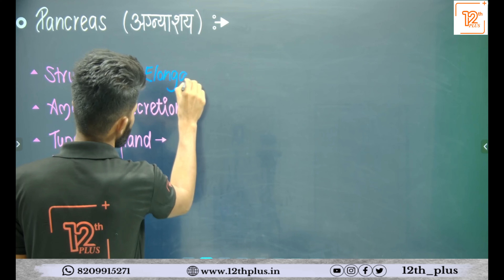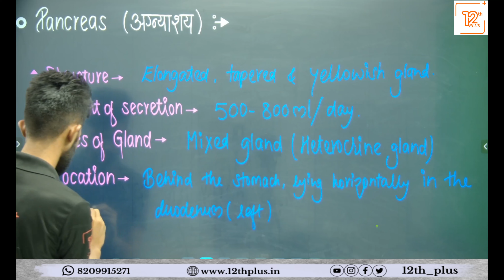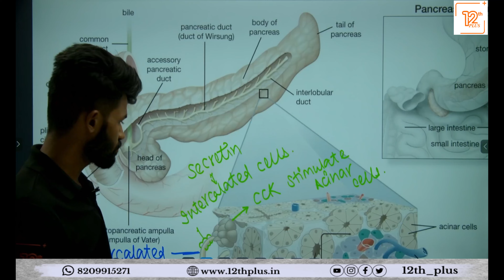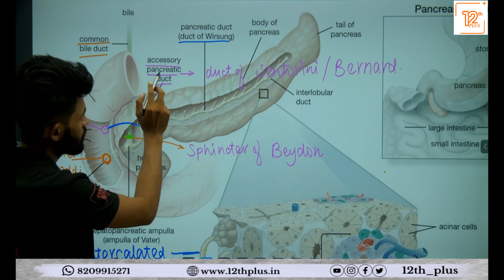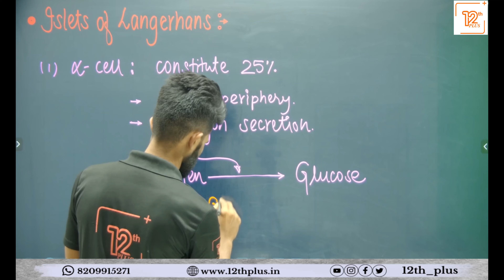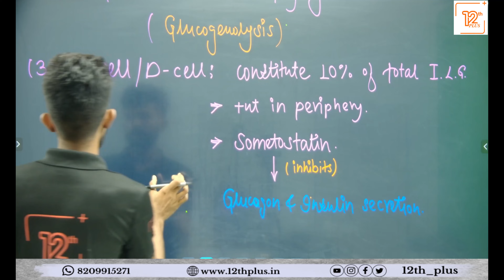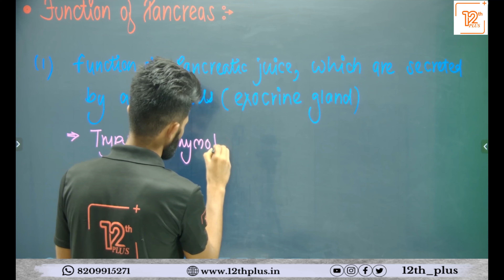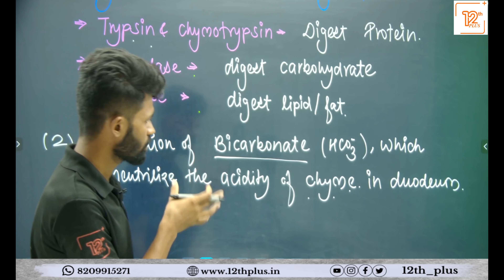PANCREAS - STRUCTURE AND FUNCTIONS ( अग्न्याशय- संरचना एवं कार्य ) FULL DETAILS EXPLANATION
नमस्कार साथियों !
12th PLUS के डिजिटल प्लैटफ़ॉर्म पर आपका हार्दिक स्वागत है हमारी टीम लेकर आई है  राजस्थान के सभी विश्वविद्यालय का विज्ञान से सम्बंधित शैक्षणिक कोर्स B.Sc और B.Sc B.Ed जिसमें सम्पूर्ण पाठ्यक्रम के अनुसार पूरा कोर्स उपलब्ध करवाया जायेगा !
Maths, physics, chemistry, zoology, botany, के तीनों पेपर हिंदी और English दोनो माध्यम में उपलब्ध है ।
WELCOME OFFER के साथ कोर्स की फीस मात्र 599/- में आपको PCM और CBZ विषय के सभी पेपर दिए जायेंगे ।
जिसमें आपके नियमित वीडियो लेक्चर के साथ- साथ PDF भी उपलब्ध रहेगी तथा आपके यूनिवर्सिटी परीक्षा से 2 महीने पहले तक सम्पूर्ण कोर्स उपलब्ध करा दिया जायेगा ।
12th PLUS के नाम से App आप PLAY STORE से या आप हमारे दिए गए लिंक से डाउनलोड कर सकते है ।

12th PLUS के OFFICIAL WHATSAPP चैनल पर आपको सम्पूर्ण जानकारी मिल जाएगी

Team 12th plus
raj rishi bharat hari matasya university alwar
govind guru tribal university baswara
vmou kota
mohan lal shukhadiya university udaipur
maharishi dayanand saraswati university
jai narain vyas university jodhpur
mahraja ganga singh university bikaner
pandit deendayal upadhyaya shekhawati university sikar
maharaja surajmal brij university bharatpur